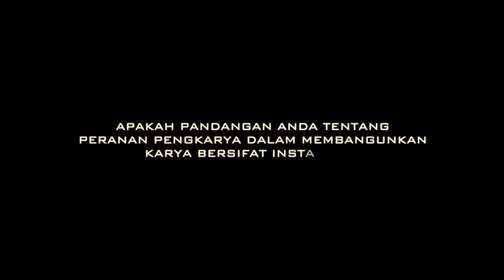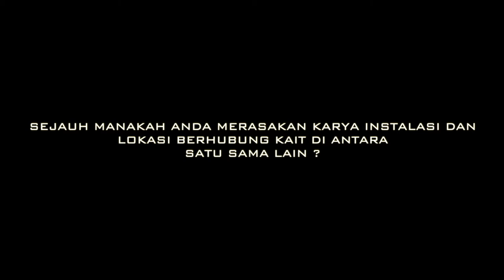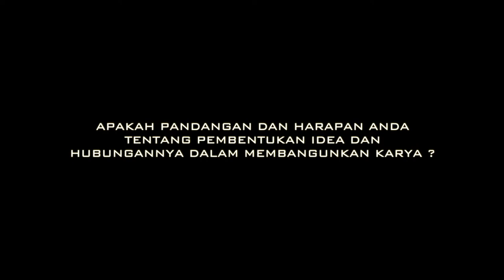BAKAT MUDA SEZAMAN 2021 | Temu Bual Bersama Pemenang Bakat Muda Sezaman 1997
Temu Bual Bersama Pemenang Bakat Muda Sezaman, Ahmad Shukri Mohamed. Beliau merupakan Pemenang BMS tahun 1997. Saksikan perkongsian mengenai pengalaman beliau dalam menyertai Pertandingan Bakat Muda Sezaman.

15 hari sebelum tarikh tutup penyertaan Pertandingan Bakat Muda Sezaman 2021 (BMS21). Jangan lepaskan peluang, sertai sekarang.

Jom sertai sekarang!